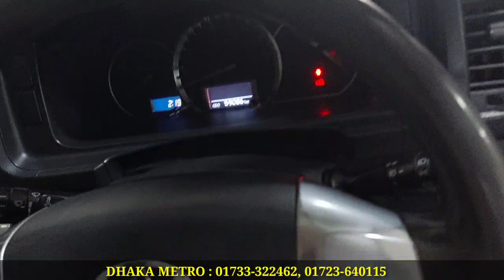বাইকের টাকায় গাড়ি কিনুন । Toyota Car Price In Bd । Kia Picanto Price In Bd । Suzuki Swift Price Bd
DHAKA METRO
তেজগাঁও ৭ রাস্তা, উত্তরা মটরস এর উল্টো পাশে -ঢাকা
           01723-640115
           (Imo/whatsapp)